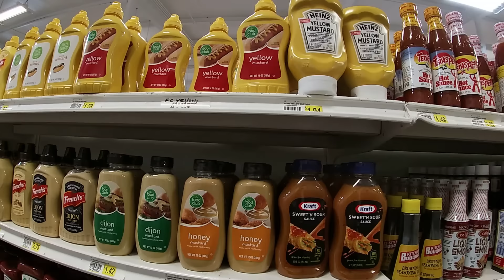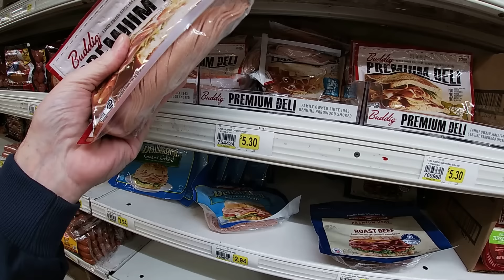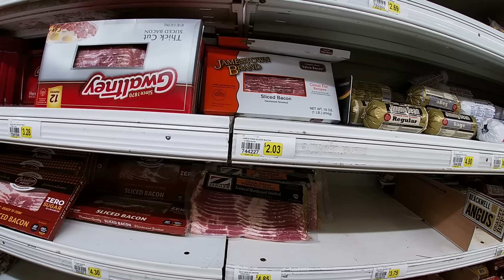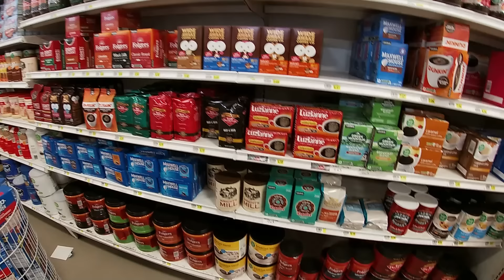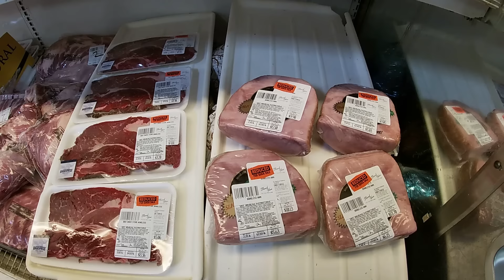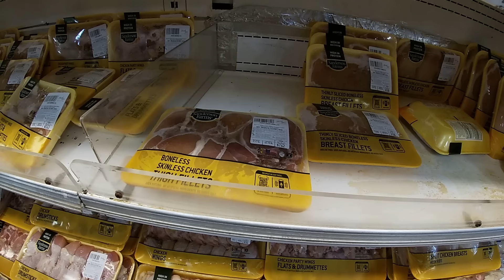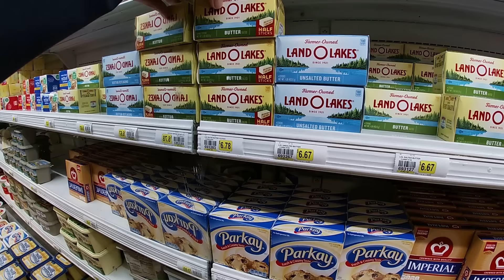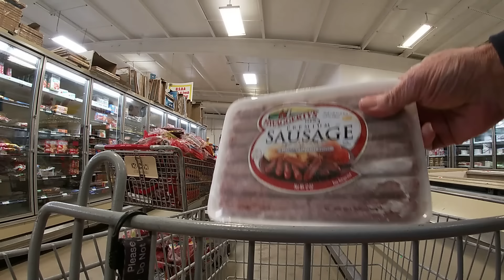Skyrocketing Meat Prices? Lets Go to Super Foods to Find Out!.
We needed a few necessities but also some wants to put back in the freezer for those times when I don't want to cook. So lets check some prices on some of your favorite things too.